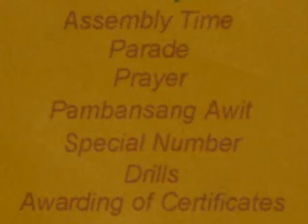CSC Children Basketball Culminating - Part II